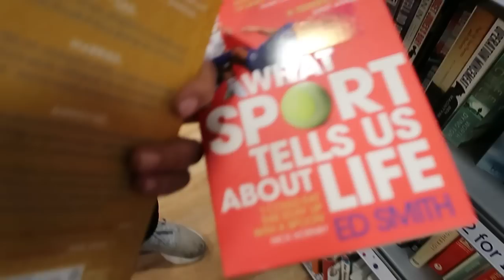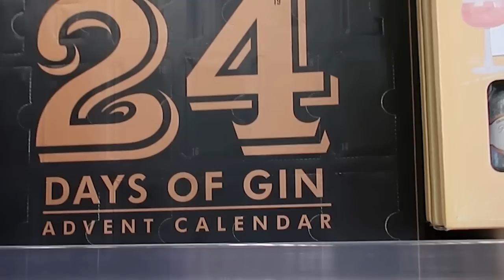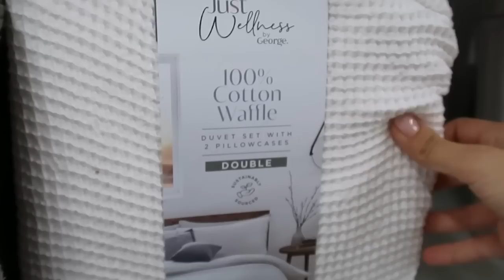A Rainy Shopping Day in Warwickshire, England!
We had a spare 30 minutes during our latest trip to Warwickshire, so we stopped by a shopping park and nipped into some charity shops, The Range and Asda Living (plus an obligatory Costa coffee stop!)

*OUR AMAZON SHOP

Hello! We are Joel & Lia. We live in London and love sharing our top travel tips in the UK and abroad. As well as being best friends we share a passion for language, different accents and all things British.